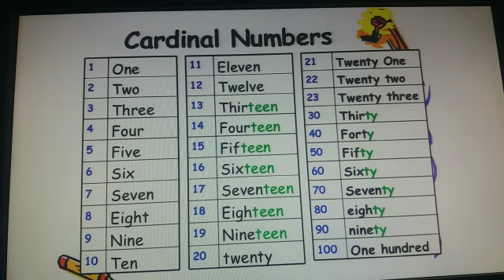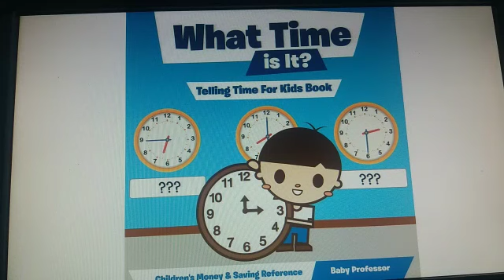Inglês - 4º ano - Aula 01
Revisão do conteúdo da Unidade 01